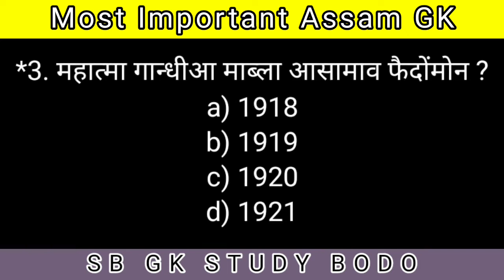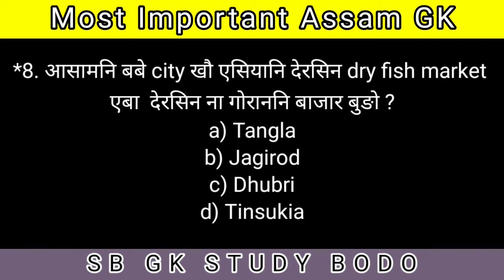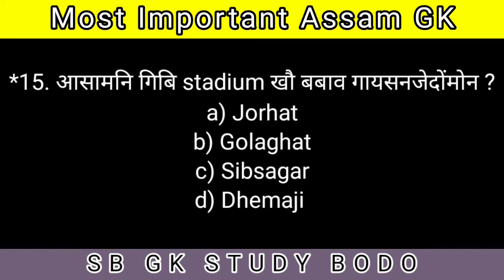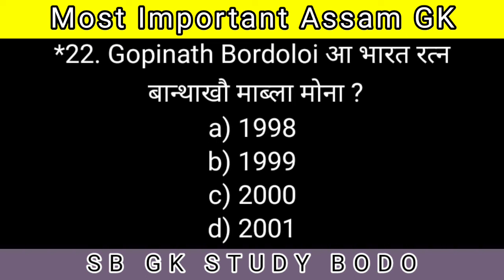Assam Gk Bodo language | MCQ | top 22 Important Questions & Answer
आंनि बे YouTube Channel आव आसामनि जारिमिननि (Assam History) आरो जि. के (GK) माखासे गोनां गोनां सोंनाय आरो फिननाय होनाय जायो । नोंथाङा आंनि Youtube Channel नि Video खौ जोबजासे नायनानै आंनि Channel खौ Subscribe खालामना होदो आरो आं जेब्ला गोदान Video Upload होयो अब्ला सिगांसिन मोननो थाखाय Bell Icon 🔔 खौ थुनानै होदो ।
                🙏   गोजोन्थों 🙏